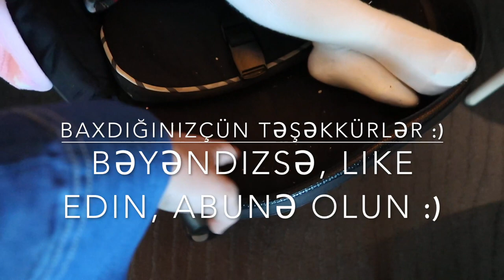Tori Şəhərdə | Payız 2018 | Baku, Azerbaijan | Azerbaijani LifesStyle Blogger | Tori Bahar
XARICDƏ YAŞAYAN ILK AZƏRBAYCANLI 🇦🇿 ANA-BALA KANALINA XOŞ GƏLMİSİZ 🙋🏻‍♀️🎉

Salamlar, mehriban insanlar, danışır Frankfurt 🇩🇪 @tori_bahar 🌸

Torinin Bakı payız 2018 səfərindən daha çox video paylaşım? Yazın aşağıda 👇🏻👇🏻👇🏻

Bu videoda Tonti ilə bulvarda gəzib, dəniz kənarı bir kafede necə nahar etdiyimizi göstərdim. Görün necə 😄

Bu video maraqlı ola biləcək dostlarınızla paylaşın.

Xoşunuz gəldisə, bu videonu like ♥️ etməyi və kanalımıza abunə olmağı unutmayın! 🌷